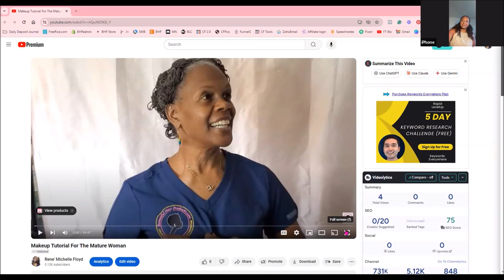Replay - Make up Tutorial for the Mature Woman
This is the replay of the Makeup Tutorial for the Mature Woman.

Bria Fowler is a professional makeup artist from Gulfport, Mississippi.

She is sharing her step-by-step method of applying makeup to the mature woman's skin on Beautiful Locks Club Creator and host, René Michelle Floyd.

You can also find her on social media at Elle Louise LLC

BEAUTIFUL LOCKS CLUB
We bring together women with dry, lifeless, slow-growing or low-density and/or thinning SISTERLOCKS, to teach new hair care tips and techniques, so that we can nourish and revitalize our locks for healthier and fuller hair.

For all things Sisterlocks visit
Beautiful Hair Products & Accessories Store